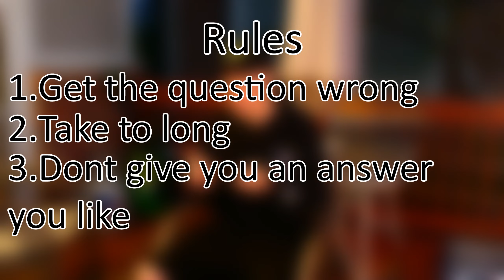Quickfire Questions Challenge!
Today I decided to do something a little different I decided to get my gf, sister and my 2 best friends and let them throw water balloons at me. They will be throwing water balloons as i try to answer questions as quick as possible.

Also check out everyone below
Hoodies-@witchysid on Instagram

@Jacobclarke on Instagram

Kat
@Offinneverwhere on Instagram and TikTok

Also for more fun content